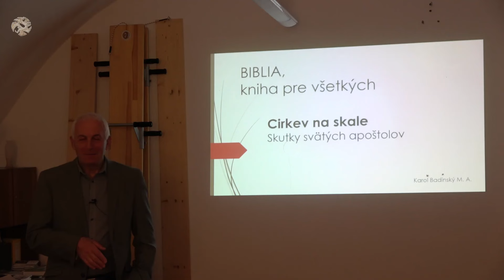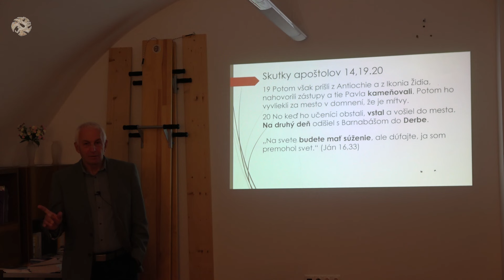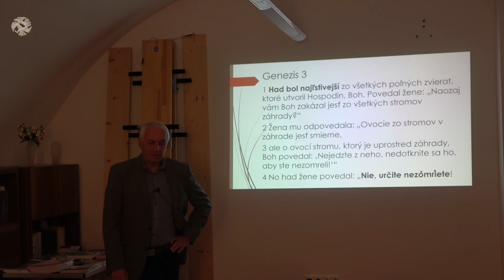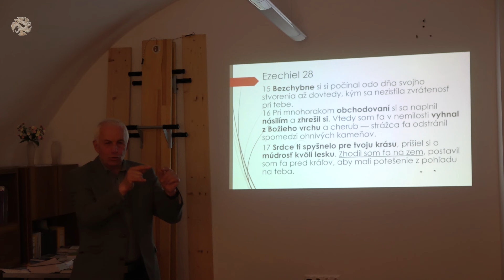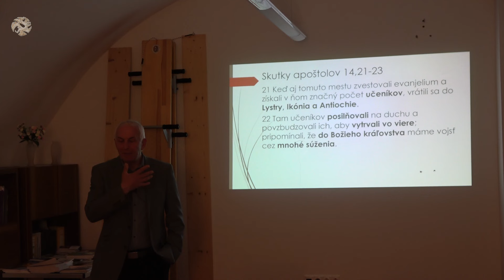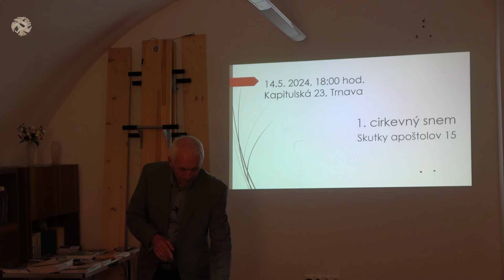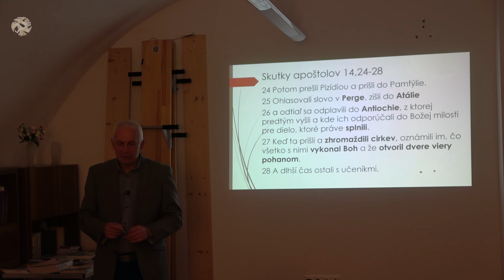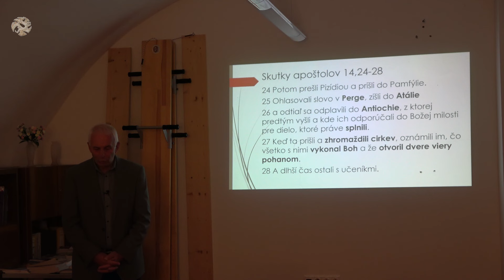25. Misia v Derbe a návrat (Cirkev na skale, K. Badinský)